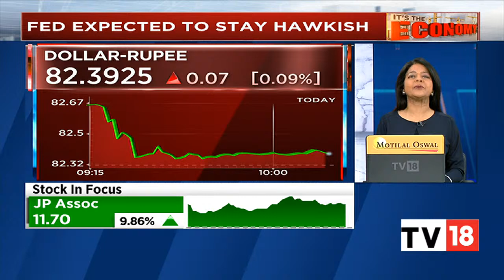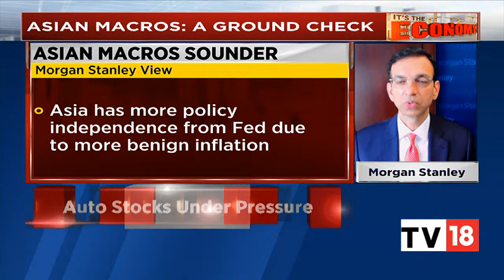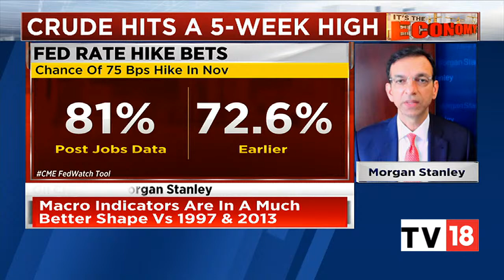Morgan Stanley's Chetan Ahya Speaks On The Asian Markets In The Context Of Rising Dollar | CNBC-TV18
Chetan Ahya, Chief Asia Economist at Morgan Stanley shares his thoughts on Asian markets in the context of rising dollar and fed rates.

n18oc_business